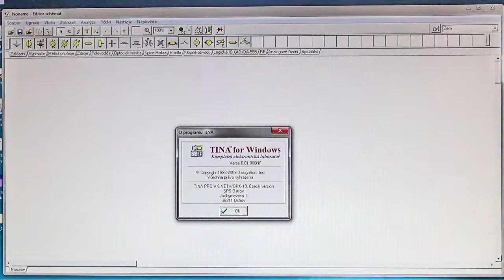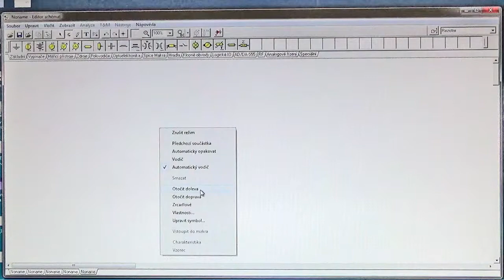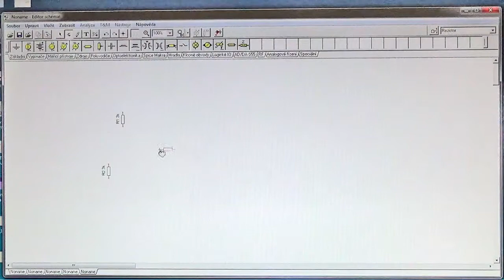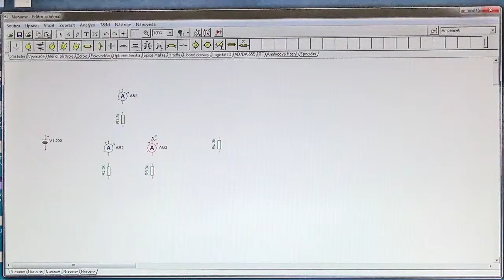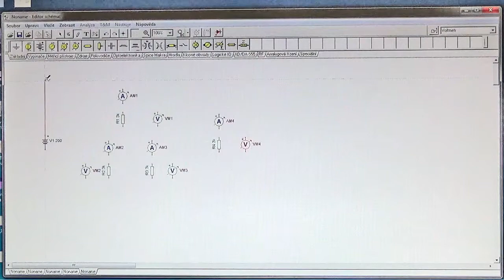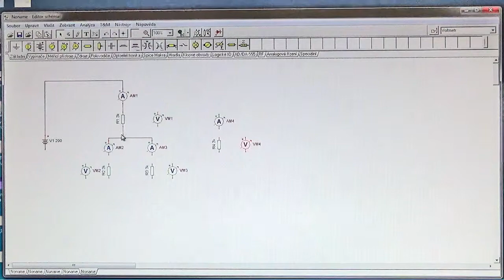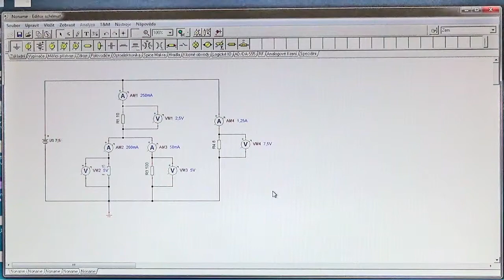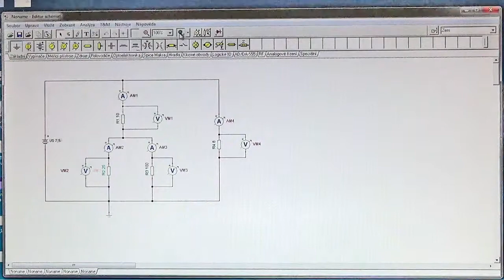AVT 5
Výukové video pro simulaci v SW Tina pro WINDOWS v6.01